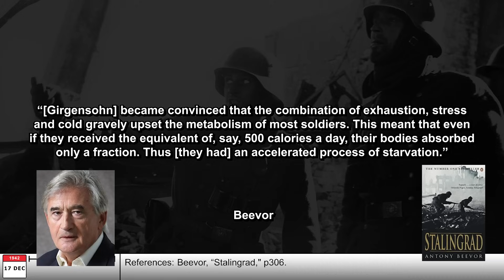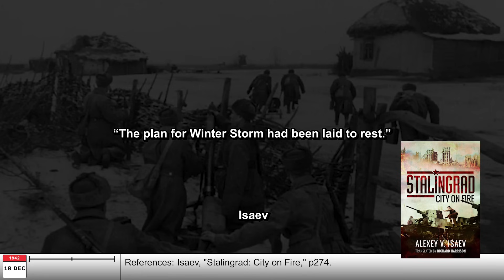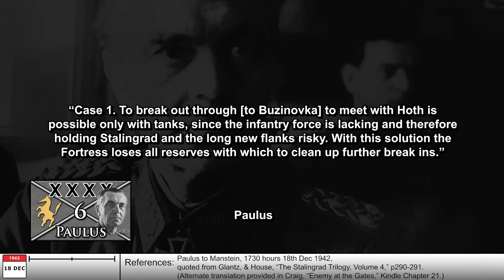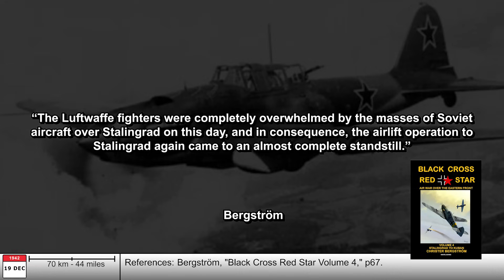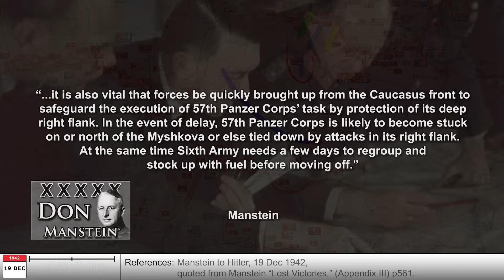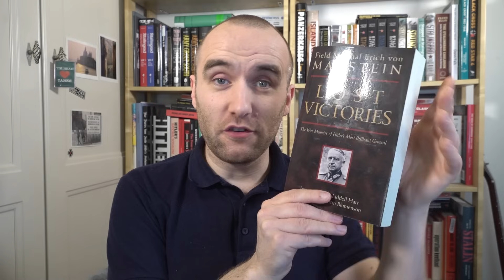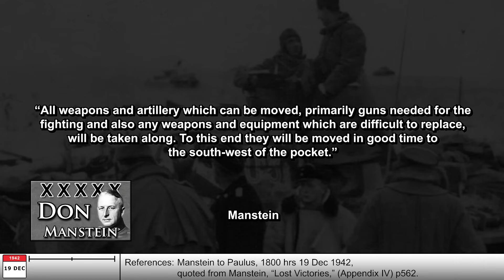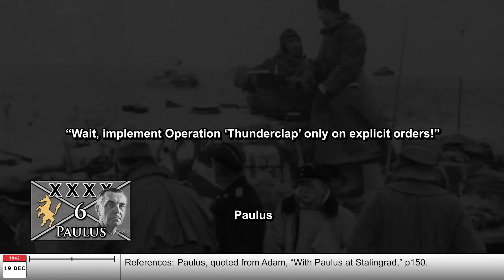Manstein DIDN'T give the breakout order | BATTLESTORM STALINGRAD E44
📚 BIBLIOGRAPHY / SOURCES 📚

⭐ SUPPORT TIK ⭐

ABOUT TIK 📝